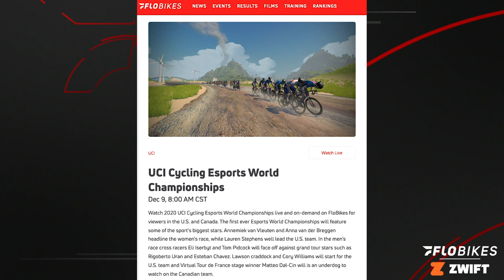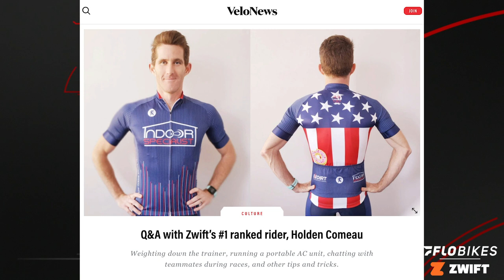What Is The UCI Esports World Championship?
2020 marks the inaugural UCI Cycling Esports World Championships, where some of the biggest names in the sport of cycling–including Anna van der Breggen, Lisa Brennauer, Annemiek van Vleuten, Victor Campenaerts, Eli Iserbyt, Esteban Chaves, Lawson Craddock, and Cory Williams–will face off online on Zwift in a virtual race for the rainbow stripes.